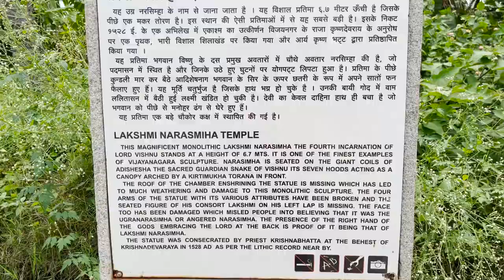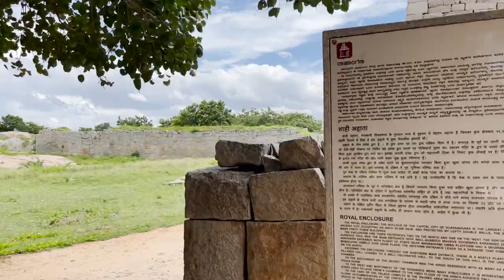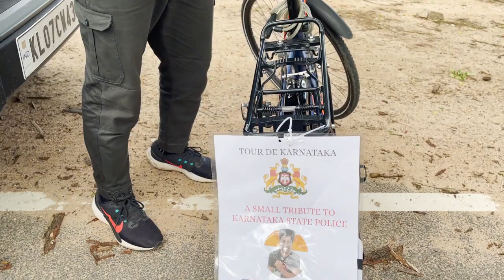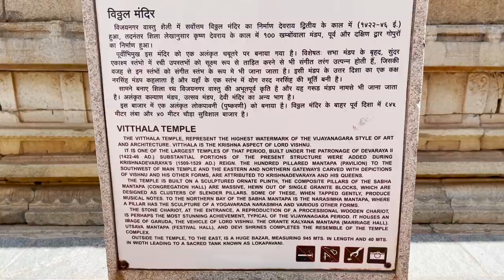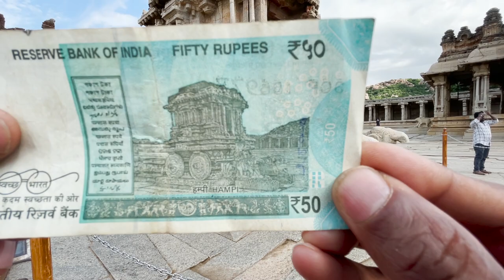CHARIOT IN 50 RUPEES INDIAN NOTE | EP 10 | VLOG # 64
• Camera - GOPRO HERO BLACK 8, Iphone 12 pro & GOPRO HERO BLACK 9

Only Mat Premium Doormats Manufacturer.
Cocotuft Doormats.
B & G Machine Tools.
Tradex Systems Pvt. Ltd. Technology & Beyond.
Popy Umbrella

see the world with salil
ribbles holidays
hero8 back
hero9 back
Iphone 12 pro
kochi to kanyakumari
gopro camera
Incredible India
Mahindra Thar
all india trip
INB trip
K to K trip
car life
taste of india
kerla to kashmir
Kanyakumari to kashmir
south to north
west to east
Indian adventure
travel in covid
thungabadra
Hero 9
gopro hero 9 black
Baiju N Nair
all india trip
all india tour packages
kanyakumari to kashmir
kanyakumari to kashmir km
mahindra thar
thar
thar price
thar jeep
kerala to kashmir
kerala to kashmir distance
kashmir of kerala
kerala to kashmir km
kerala to kashmir road trip map
kerala to kashmir road trip
kanyakumari to trivandrum distance
tamilnadu tourism
tourist places in karnataka
best tourist places in karnataka
karnataka tourist places hill stations
karnataka tourist places list
famous tourist places in karnataka
tourist places in karnataka for couples
top tourist places in karnataka
tourist places in karnataka for 4 days
south karnataka
best honeymoon places in karnataka
karnataka tourism
hampi
hampi temple
hampi karnataka
hampi india
hampi tourism
places to visit in hampi
hippie island hampi
hampi places to visit
hampi with chariot
hospet to hampi
pune to hampi
hampi tourist places
karnataka
tourist places
chariot temple
indian currency 50
punjabi dhaba
punjabi dhaba near me
shere punjab dhaba
007 punjabi dhaba
punjabi dhaba
shere punjab dhaba
007 punjabi dhaba
thungabadra dam
thungabadra river